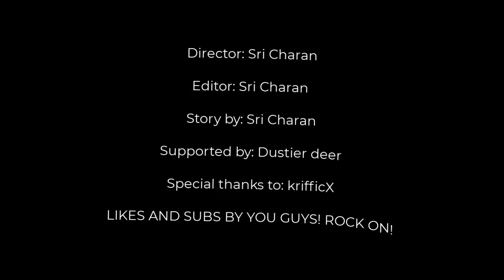What if EA created zombies? | Xeo Animation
OHNO ZOMBIES EASY DEATH